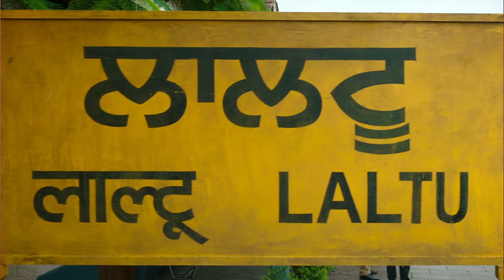Dunki DROP 4 BREAKDOWN | Dunki trailer Breakdown | SRK | Raju Hirani | Tapsee | Peaky Insights Hindi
Dunki is an upcoming Indian Hindi-language comedy-drama film based on an illegal immigration technique named "Donkey Flight". The film is directed by Rajkumar Hirani, who co-wrote the screenplay with Abhijat Joshi and Kanika Dhillon. Produced under the banner of Red Chillies Entertainment and Jio Studios, it stars Shah Rukh Khan, Taapsee Pannu, Vicky Kaushal, and Boman Irani.
This is the breakdown of dunki drop 4 or dunki trailer.

English Channel (Hollywood Cinema):
Peaky Insights: